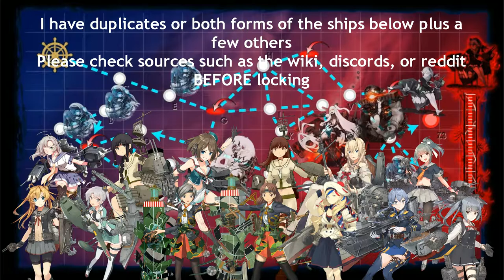Kantai Collection Fall 2020 Event: E-1 Hard Phase 2 Pre Final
TP Phase, nothing too crazy here but be wary of the boss and the LoS check that's just before it